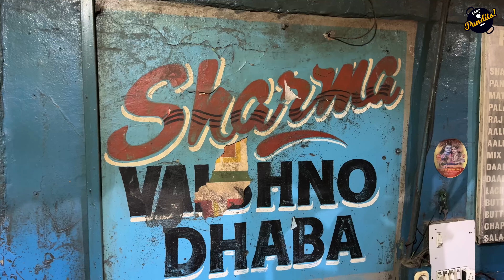100/- Shahi Dal Makhani Next Level | Amritsar Desi Dhaba Food | Indian Food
100/- Shahi Dal Makhani Next Level | Amritsar Desi Dhaba Food | Indian Food